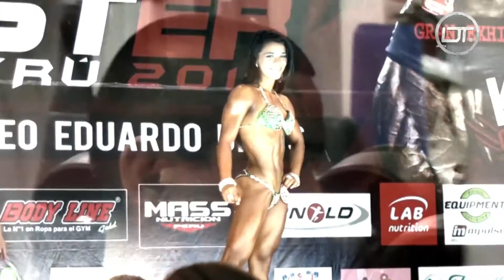FITNESS: MÁS QUE UN DEPORTE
DEPORTE TOTAL